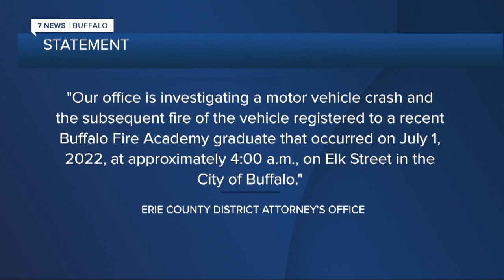Firefighters in hot water